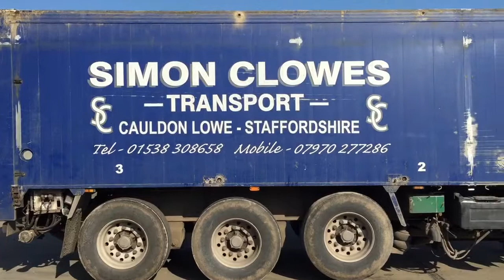Wilcox Blowing Trailer For Sale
Wilcox Tipping Blower Trailer For Sale
triaxle
air
Same Engine
Holmes 610 blower
2 doors
4 locks
All working